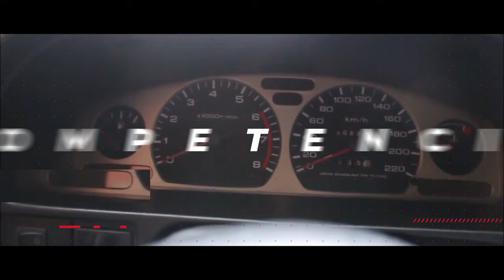¿Cómo REDUCIR CAMBIOS sin que se JALONEE el carro? Como cambiar de marchas carro mecanico.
cambios mecanicos auto,
cambios mecanicos,
cambios de carro mecanico,
cambios vehiculo mecanico,
cambios electronicos o mecanicos,
manejar auto mecanico cambios,
cambios en carro mecanico,
cambios de marchas coche,
cambios de marcha en un auto,
cambios de marcha velocidad total,
cambios de marcha en pendiente,
cambios de marcha coche,
como hacer cambios de marcha,
cambios de marcha duros,
revoluciones cambios de marcha,
velocidades y cambios de marcha,
cambios de marcha y velocidades,
cambios de velocidad en moto,
cambios de velocidad en auto estandar,
cambios de velocidad en un auto,
como hacer cambios de velocidad en carro,
como hacer cambios de velocidad en carretera,
como hacer cambios de velocidad en premiere,
como meter cambios de velocidad,
rpm cambios de velocidad,
cambios de velocidad y retrocesos,
como hacer cambios de velocidad en subida,
cambios de velocidad en un auto carreras,
cambios de velocidad vocho